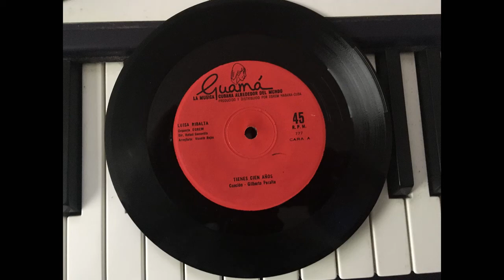LUISA RIBALTA ''TIENES 100 AÑOS''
TIENES 100 AÑOS CANCION DE GILBERTO PERALTA INTERPRETADA POR LUISA RIBALTA CON ACOMPAÑAMIENTO DE LA ORQUESTA DE CUBA EGREM BAJO LA BATUTA DE RAFAEL SOMAVILLA CON ARREGLO MUSICAL DE VICENTE ROJAS.